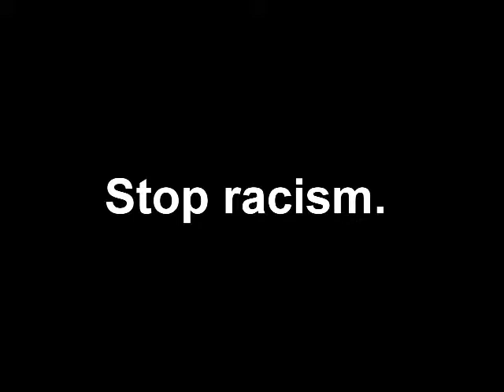bhm psa Marlin FD